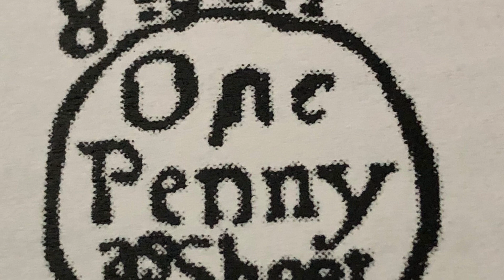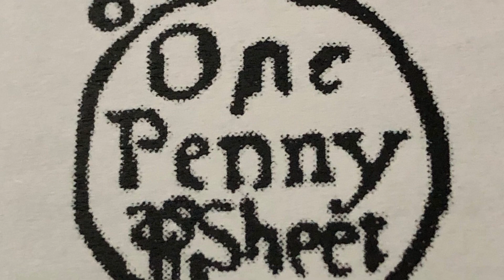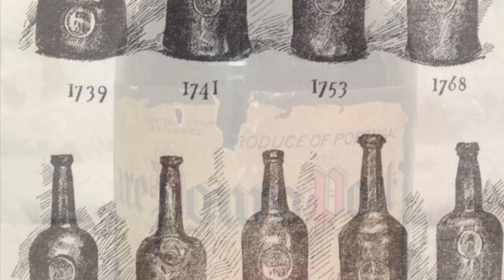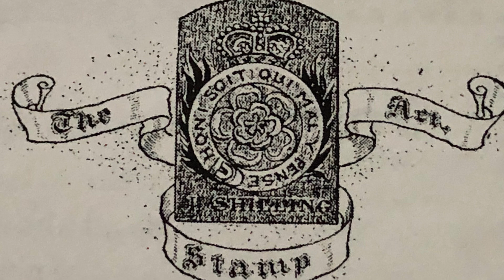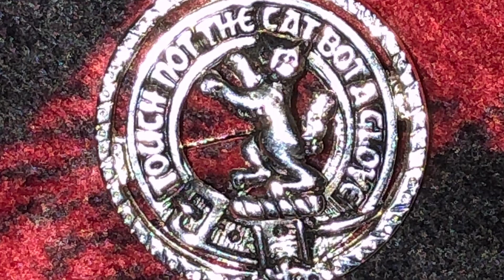AMERICAN PATRIOT EBENEZER MACINTOSH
The scene:
Boston, 1765
The Stamp Act Riots.
One common man’s battle to counter the
British Crown’s ability to levy taxes.